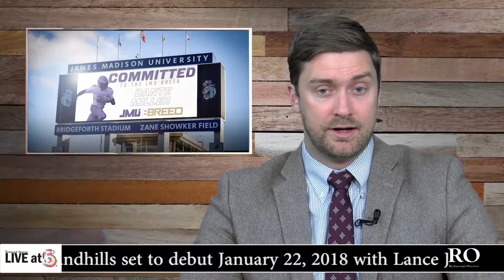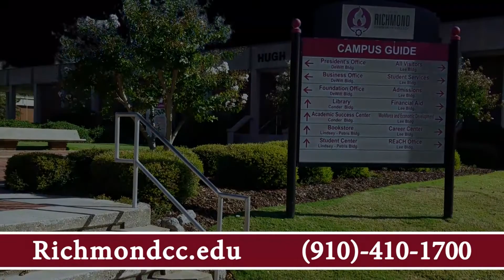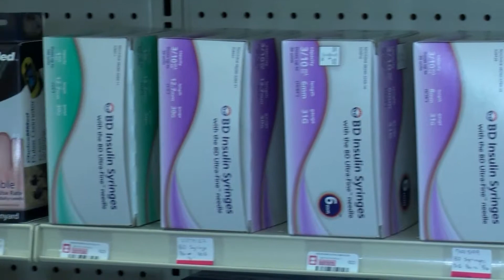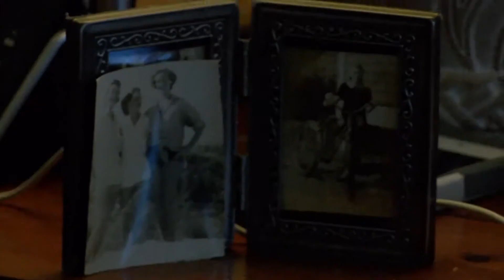LIVE at 5 (Monday, 11/27/17)